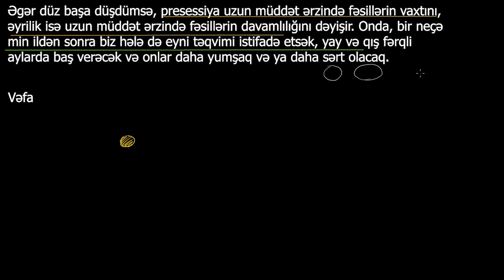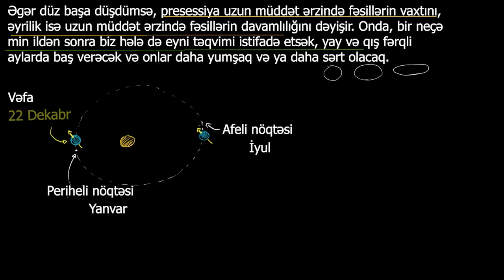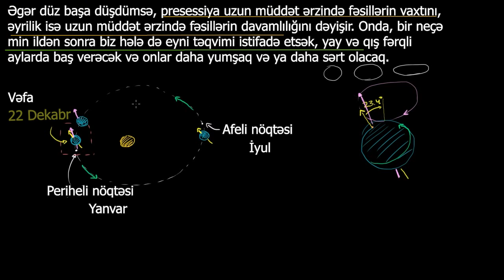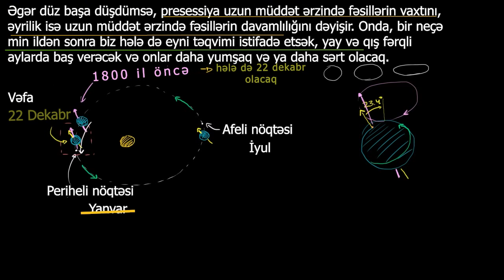Prsessesiya perihelinin gec baş verməsinə səbəb olur?